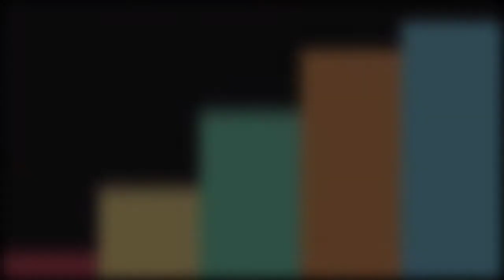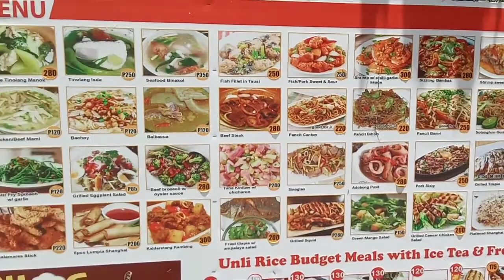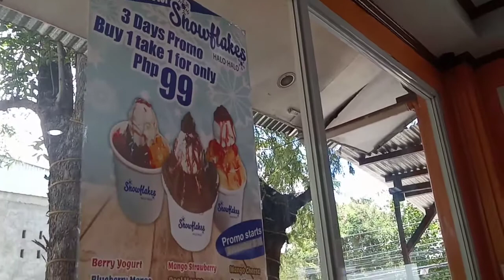ROW THE BOAT @ D' BOAT GRILL HOUSE | TAGBILARAN CITY, BOHOL | TrailMARKs Unlimited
You will never be hungry because they are open 24/7 at Gallares Street, Tagbilaran City, Bohol, Philippines..😉👍